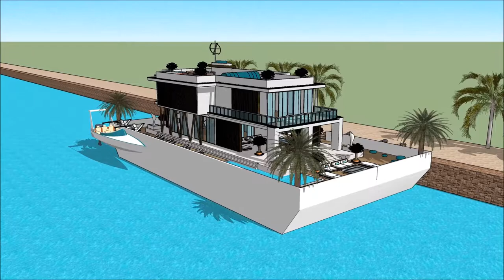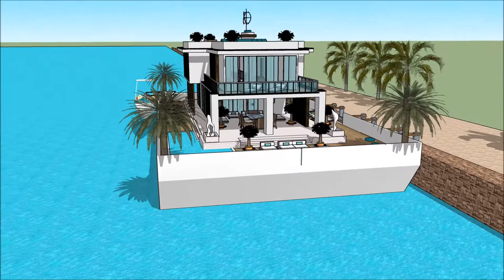Arquiteto nos eua arquiteto como trabalhar brasilia o futuro da arquitetura o modernismo na arquitet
The floating house villa houseboatzania launching an innovative high-end luxury yacht floating house villa mansion home design potentially as a display of exhibition of Arquiteto nos eua arquiteto como trabalhar brasilia o futuro da arquitetura o modernismo na arquitet.

The collection of the Floating house villa houseboatzania concept Arquiteto nos eua arquiteto como trabalhar brasilia o futuro da arquitetura o modernismo na arquitet consists of high luxury and architectural art pieces in minimalism combined with living on the waterfront of the harbour.

The floating house villa mansion yacht design has the basis to sustain living with high standards and contemporary structural Arquiteto nos eua arquiteto como trabalhar brasilia o futuro da arquitetura o modernismo na arquitet with numerous of prospects for excessive living and celebrating the desire of life worldwide: